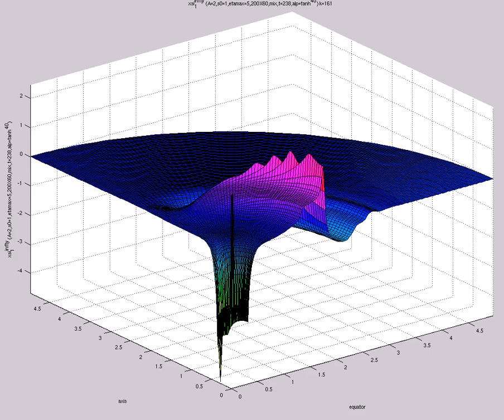xsi^{infty}_1 (A=2,s0=1,etamax=5,200X60,mix,t=238,alp=tanh^{40})